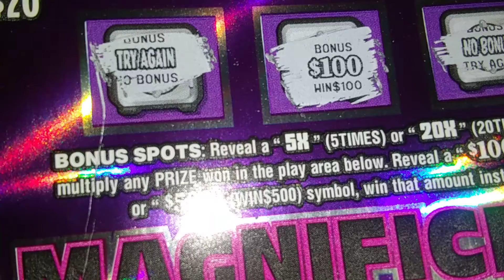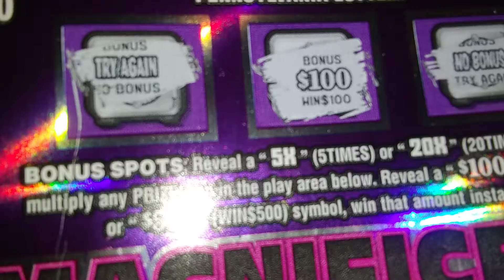welcome to very late night with Greaser b u b